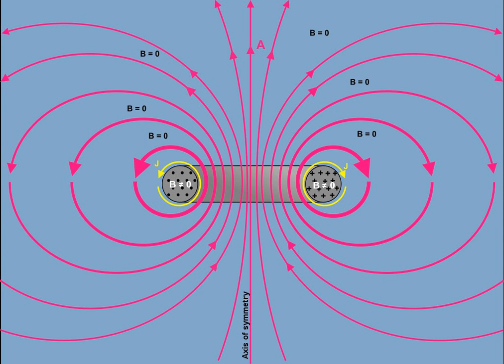Magnetic potential | Wikipedia audio article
00:01:42 1 Magnetic vector potential
00:05:46 1.1 Gauge choices
00:06:16 1.2 Maxwell's equations in terms of vector potential
00:08:31 1.3 Calculation of potentials from source distributions
00:15:26 1.4 Depiction of the A-field
00:17:38 1.5 Electromagnetic four-potential
00:19:08 2 Magnetic scalar potential
00:21:36 3 See also

- Socrates

SUMMARY
The term magnetic potential can be used for either of two quantities in classical electromagnetism: the magnetic vector potential, or simply vector potential, A; and the magnetic scalar potential ψ. Both quantities can be used in certain circumstances to calculate the magnetic field B.
The more frequently used magnetic vector potential is defined so that its curl is equal to the magnetic field:

          A

          B

    {\textstyle \nabla \times \mathbf {A} =\mathbf {B} \,}
  . Together with the electric potential φ, the magnetic vector potential can be used to specify the electric field E as well.  Therefore, many equations of electromagnetism can be written either in terms of the fields E and B, or equivalently in terms of the potentials φ and A. In more advanced theories such as quantum mechanics, most equations use potentials rather than fields.
The magnetic scalar potential ψ is sometimes used to specify the magnetic H-field in cases when there are no free currents, in a manner analogous to using the electric potential to determine the electric field in electrostatics. One important use of ψ is to determine the magnetic field due to permanent magnets when their magnetization is known. With some care the scalar potential can be extended to include free currents as well.Historically, Lord Kelvin first introduced vector potential in 1851, along with the formula relating it to the magnetic field.